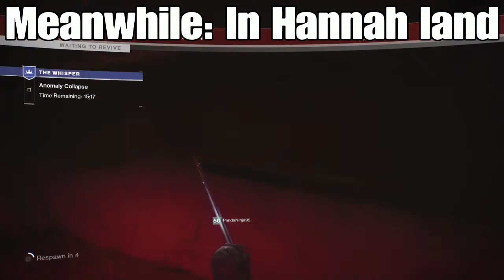Two idiots and a whisper! Destiny 2